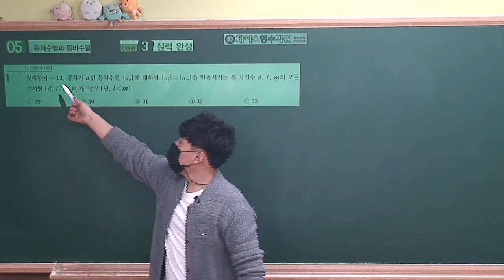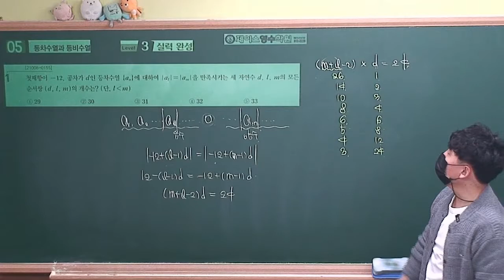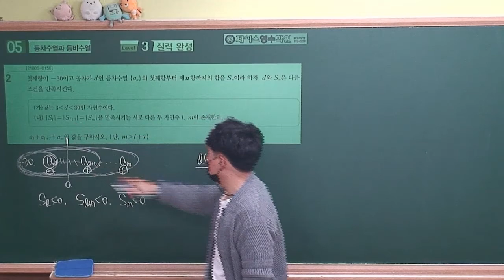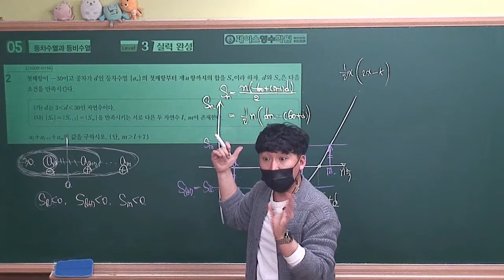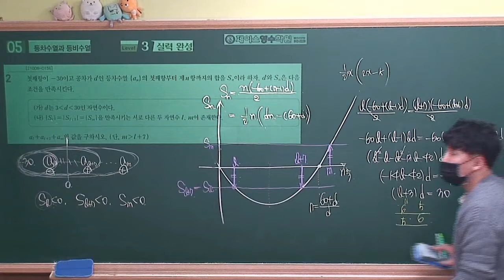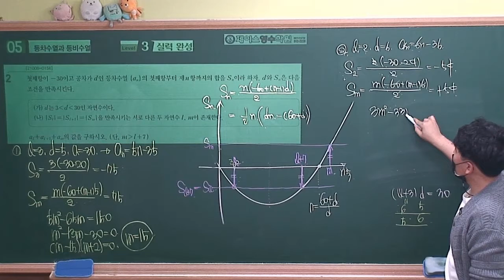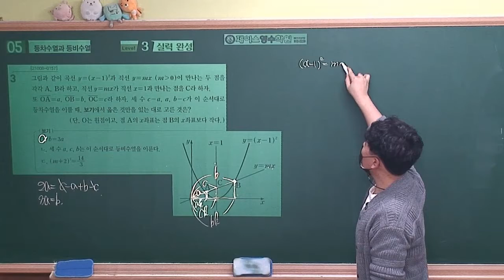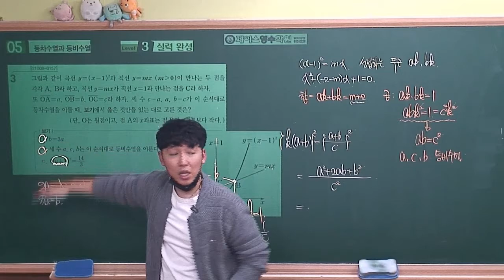[2021수능특강 수학1] 05.등차수열과 등비수열 Level3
3번문제풀이는 추가업로드는 없습니다.
학원 차량이 대기하고 있어서 빨리끝내다보니 설명이 좀 줄었네요.
궁금증 있으시면 댓글남겨주시면 확인후 댓글 드릴게요